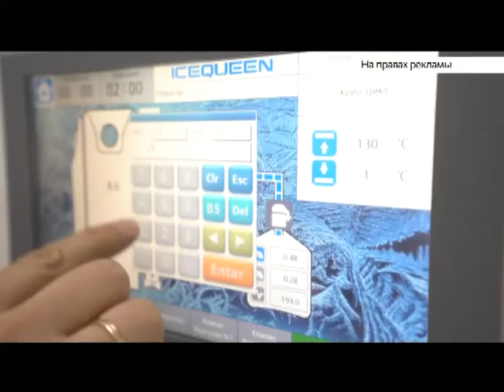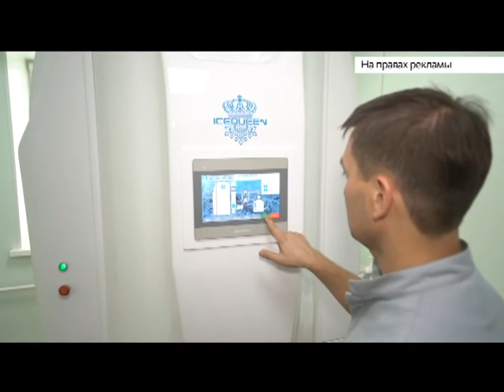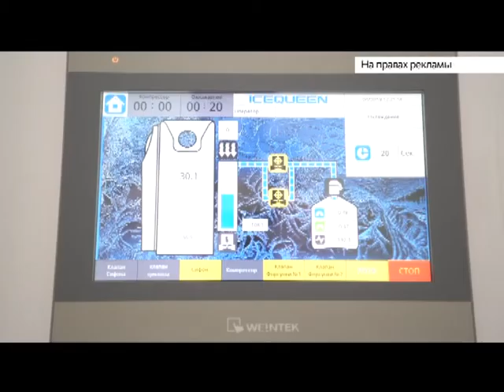Выпуск новостей в 6:50, 9 августа